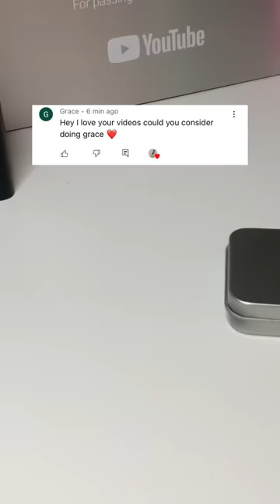I’m so confused